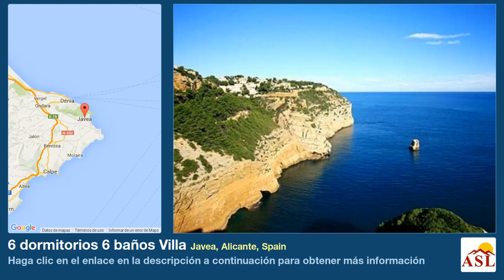6 dormitorios 6 baños Villa se Vende en Javea, Alicante, Spain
Sobre rocas blancas, el Mediterraneo fascinante a los pies, y el infintio azul hasta el horizonte, se encuentra este ensueño de yate en toda la extención de la palabra. La parcela casi llana podría ser la cubierta de un cruzero, sobre ello se extienden exteriores paradísicos con sus selectos salones de estilo. Los dormitorios y baños, con sus vistas cautivadoras, tienen un flair inimitable de cabinas de lujo, que transfieren la sensación de vacaciones permanetes. La situación de la propiedad, que está separada de miradas externas, es distinguida. Sobre el mar, a primera linea úbicada en una de las mas lujosas zonas y antiguas de la Costa Blanca, con excelente infraestructura, servicios, restaurantes y como salvajes calas, practicamente al lado, Jávea además está a pocos kilometros con su puerto como club naútico y sus casco antiguo.